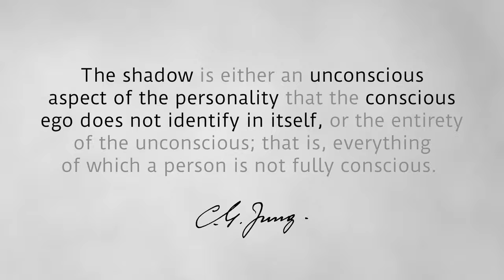Best Power Of The Dog scene explained | Cowboy psychology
I believe in the Power of the Dog, Jane Campion has created brilliant characters using psychological theories such as Car Jung's Shadow archetype. In this episode, I look at the techniques she has chosen to reveal the psychology of the character through visual cues and juxtapositions in The Power of the Dog.  The Cowboy's Shadow

00:00 - Jane Campion the Power of the Dog
00:27 - What is Carl Jung's / Jungian Shadow?
01:06 - Motivated Lighting - Cowboy shadow
02:45 - Psychological Projection - The shadow
03:49 - The opposite of Carl Jung's shadow
06:02 - Time to use Psychology in your films!